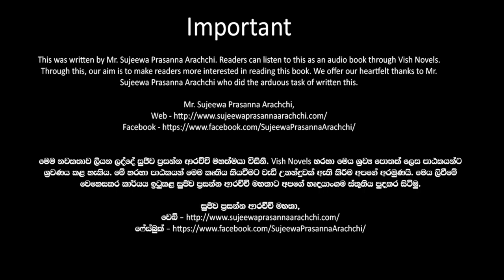❤ Warsha-වර් ෂා- Book 11 Episode 23 ❤ |Written by Mr. Sujeewa Prasanna Arachchi |Sinhala Audio Book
Time Codes
00:00 Important
00:02 Introduction
00:20 Love Story
07:10 End